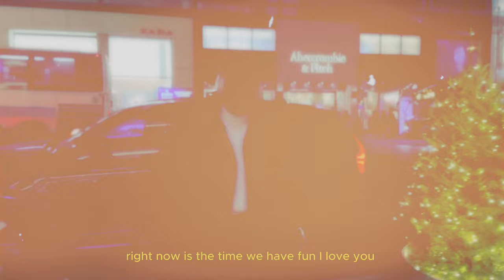DANIEL REINA - SUPERSTAR (Acoustic Version)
Lyrics

Coro
Baby go out and party
Que no te importe nadie (nobody)
I know you like to
Dance shake your body
Yeah I see you baby
You are a superstar

Verso 1
Hay experiencias en la vida que
Te marcan y dejan heridas
Uh baby mmmm

A veces buenas a veces malas
No te des por vencid@

Like my grandma said
Todo lo puedes hacer
En esta vida
Tienes que arriesgar

Coro

Verso 2 chanteo

Baby go out an party
Y si los demás se molestan dont be sorry
Put it on the story
Let them know your glory
Cause you got a thing
That got me feeling naughty
Hey

You tell me you miss me you want it
You like it and text me hey baby come over

right now is the time we have fun I love you
And I have a few things I’ll  show yah

You are a motherfucking superstar ah aha ah

Post Coro x2

Come Show us how big you are

Shining Brigth better live your life

Coro

Y aunque todos en la vida tengamos obstáculos

Tú eres mucho más que eso

Y sabes ? Naciste con un don

Y eso te hace una super estrella

esta canción la escribí por eso para que nos celebremos

Dice

X2

Come and Show us how big you are

Coro

Post Coro x2